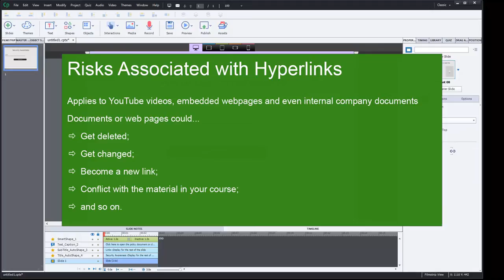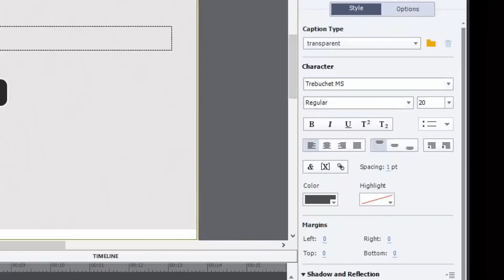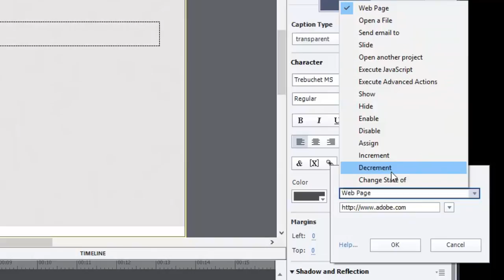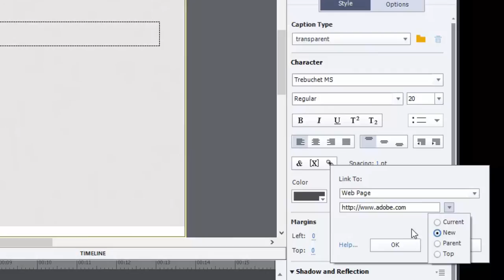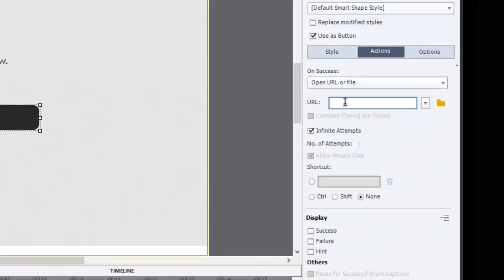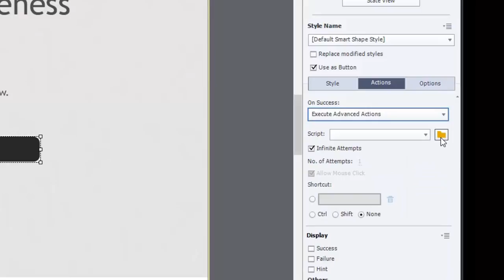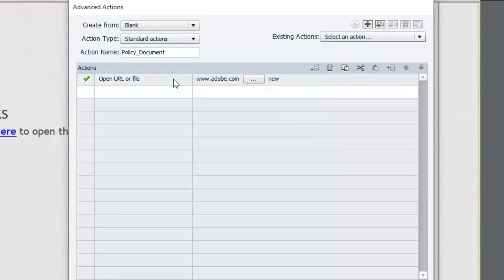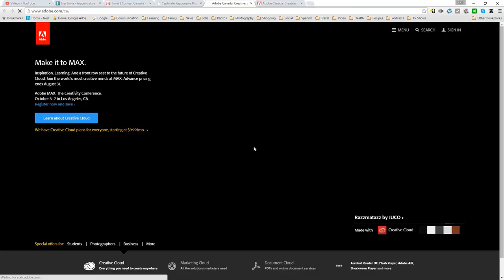Add Hyperlinks to Your Adobe Captivate eLearning Project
In this Adobe Captivate video tutorial, I show you how to add hyperlinks to your Adobe Captivate eLearning project